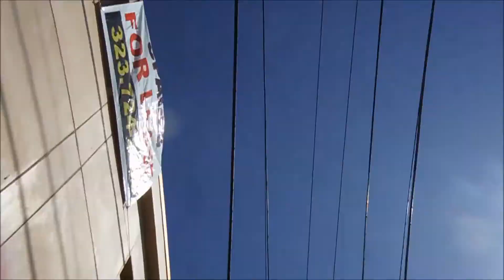RAIN MAKES ME HAPPY! 2-2-14 day 88